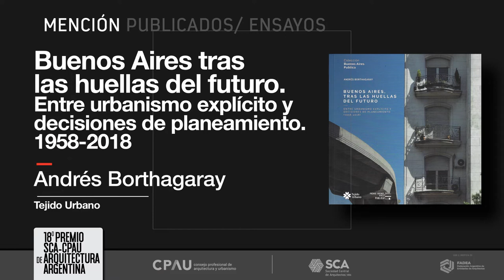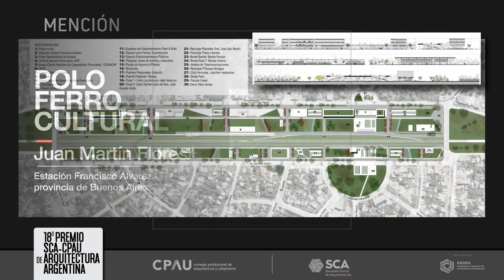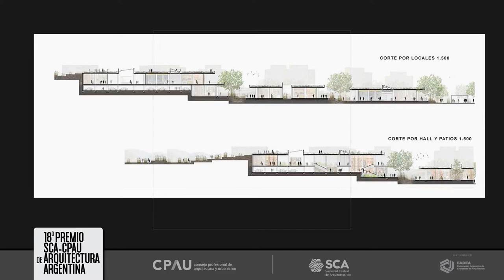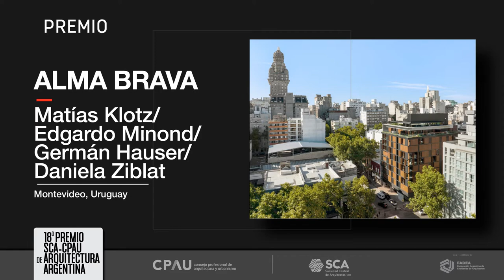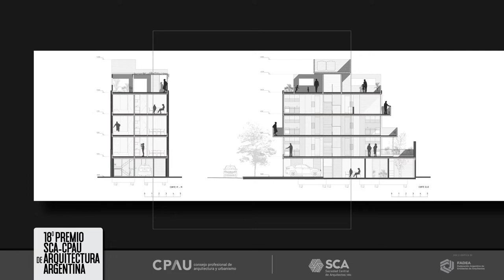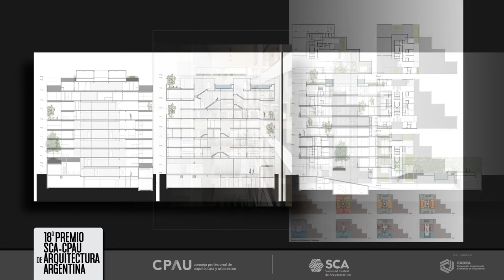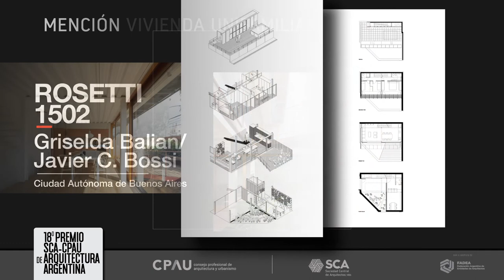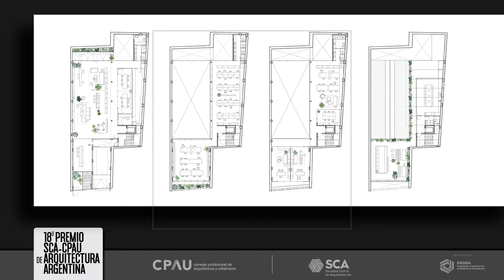18° Premio SCA CPAU de Arquitectura Argentina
Entregamos los premios SCA-CPAU

La 18° edición tuvo 9 premios y 24 menciones. Hubo un jurado especial para cada categoría. En total, se presentaron 174 obras y trabajos. Conocé las obras y trabajos ganadores.

En conjunto con la Sociedad Central de Arquitectos, organizamos el18° Premio SCA-CPAU de Arquitectura y Urbanismo.  Las categorías de esta edición fueron Obras construidas de arquitectura, paisajismo e interiorismo (Cat. A), Ensayos, investigaciones y textos técnicos (Cat. B) y Urbanismo: planes, proyectos y obras de planificación urbana (Cat. C).

En la categoría A, recibimos 127 trabajos (117 fueron obras en Argentina y 10 estaban ubicadas en el exterior). El jurado estuvo integrado por los arquitectos Emilio Rivoira (presidente del CPAU), Darío López (presidente de la SCA), Maite Fernández (invitada), Eduardo Crivos (por FADEA) e Ignacio Montaldo (elegido por los/as participantes). La asesoría para obras construidas de arquitectura, paisajismo e interiorismo estuvo a cargo de Augusto Penedo y Graciela Leyboff.

Luego de analizar todos los trabajos presentados, el jurado resolvió dividirlos en dos grandes categorías: Obra Pública y Obra Privada. En el primer caso, el premio fue para la NUEVA SEDE ARCHIVO GENERAL DE LA NACIÓN (Arq. Fabio Estremera, Arq. Juliana Deschamps, Arq. Javiera Gavernet), elegido de manera unánime.

En el caso de Obra Privada, fueron varios premios, según cada sub-categoría. En vivienda multifamiliar, el premio lo comparten CIUDAD DE LA PAZ 90 (Arq. Felipe Francisco Aguirre, Arq. Esteban Caram) y SENS NICARAGUA (Arq. Federico Azubel, Arq. Walter Viggiano, Arq. Ignacio Trabucchi). Mientras que para vivienda unifamiliar fue para CASA EN VICENTE LÓPEZ (Arq. Joaquín Sánchez Gómez, Arq. Silvana Carla Parentella).

Arquitectura comercial/interiorismo lo ganaron las OFICINAS TEXTILES SOLER (Arq. Ana Smud, Arq. Carlos Alberto Smud) y la obra en el exterior que se premió fue la montevideana ALMA BRAVA (Arq. German Hauser, Arq. Edgardo Minond, Arq. Matías Klotz, Arq. Daniela Ziblat).

El jurado de la categoría B estuvo integrado por Graciela Melgarejo, Miguel Jurado y Pablo Sztulwark y contó con la asesoría de Marta García Falcó. Después de analizar los 39 trabajos presentados, resolvió otorgar una mención en la categoría obras inéditas, dos premios y nueve menciones. Pero, además, destacó la originalidad del libro Gómez, de Gustavo Diéguez, que no se encuadra en ninguna de las sub-categorías establecidas.

Los dos premios de esta categoría fueron para trabajos publicados. En Ensayo, lo obtuvo RAFAEL IGLESIA. LECTURAS EN LA CONSTRUCCIÓN DE UNA POÉTICA (Claudio Solari) mientras que en Investigación fue para HISTORIA DE LAS VILLAS EN LA CIUDAD DE BUENOS AIRES: DESDE LOS ORÍGENES HASTA NUESTROS DÍAS (Valeria Snitcofsky).

Finalmente, la categoría C recibió 8 propuestas, 7 de Urbanismo y 1 de Paisaje.  El jurado lo integraron Emilio Rivoira, (presidente del CPAU), Darío López (presidente de la SCA), María Teresa Egozcue (invitada) y Mario Boscoboinik (por participantes). La asesoría estuvo a cargo de Augusto Penedo. Y el premio fue para el MASTERPLAN DISTRITO CERROS en Mendoza (Arq. Leticia Alfaro, Arq. Guillermo Lesch).